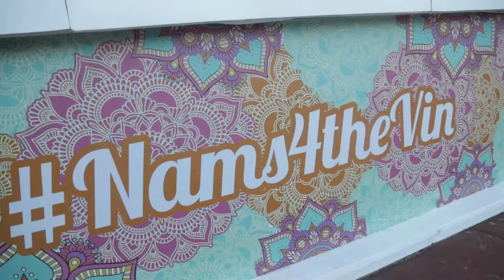Namrata + Ashvin // Sangeet Extended Documentary Film Hard Rock Hotel Punta Cana, DOMINICAN REPUBLIC